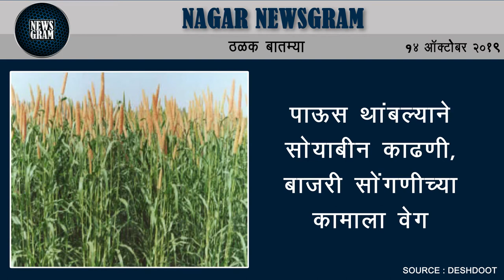नगर जिल्ह्यात निवडणूक प्रचाराला वेग | Nagar Newsgram | 14th Oct 2019